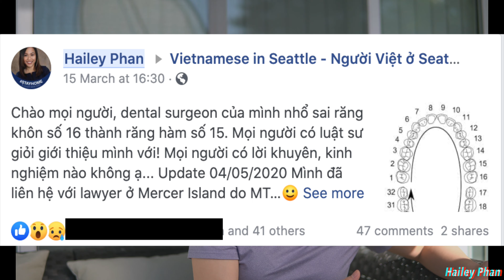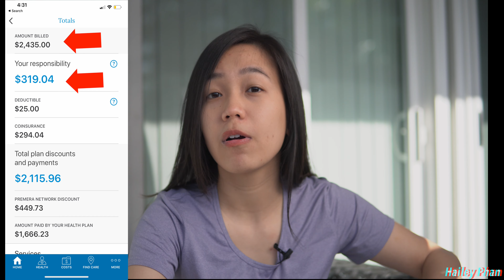SỐC: NHA SĨ MỸ NHỔ SAI RĂNG, HÀNH TRÌNH NHỔ 4 RĂNG KHÔN| Hailey Phan Cuộc Sống Mỹ Ở Washington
Mình buồn ghê vì mình không nghĩ ở Mỹ nha sĩ lại mắc sai lầm không đáng có như thế này. Mình nhổ 4 răng khôn, 3 răng ok đã mọc lên hết ko sao cả chỉ có 1 răng khôn duy nhất chưa mọc nên nha sĩ không để ý nên nhổ qua răng hàm kế bên.
Nha sĩ cũng không hề biết nhổ sai cho đến khi mình điện thoại muốn đến kiểm tra chụp X-ray lại để xác nhận.
Mình và nha sĩ đã giải quyết ổn thoả việc đền bù, vấn đề hiện tại các bạn có giải pháp mình nên làm gì? Trồng răng giả implant thay thế răng đã mất? Niềng răng khôn còn sót lại để lắp vào chỗ trống? Hay để nguyên và nhổ răng khôn còn sót?
Mình cũng sẽ kể lại quá trình nhổ răng khôn ở Mỹ như thế nào và qui trình mình hồi phục.
(Do quay video camera rõ quá soi mụn các bạn thông cảm đó giờ mình không bị nổi mụn như vậy lần nào T_T, chắc do stress bị lệnh cấm không ra đường. )
Dù ở đâu đi nữa thì đôi khi năm xui tháng rủi lại gặp chuyện không may như vậy, chính mình và nha sĩ cũng không mong muốn điều này xảy ra. Vì ở Mỹ, bảo vệ quyền lợi của con người khá cao nên mình giành được sự đền bù thoả đáng...mặc dù sẽ không lấy lại được răng như ban đầu...

-Hailey-
📝Contact Hailey📝